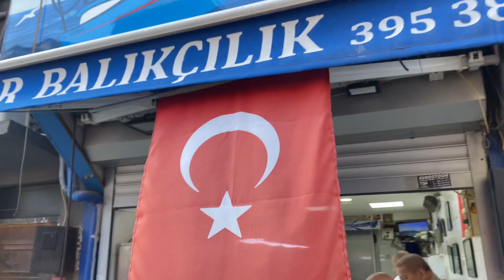11.10.2023 Günlük Taze Balık Çeşitlerimiz Gelmiştir 🐟🎣🚣‍♂️💪